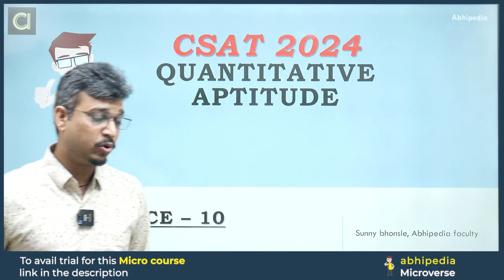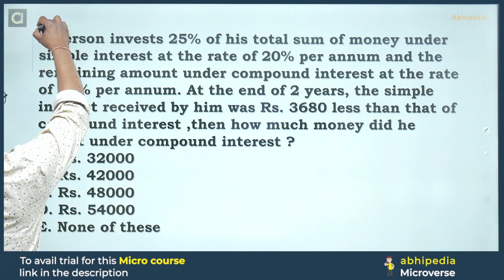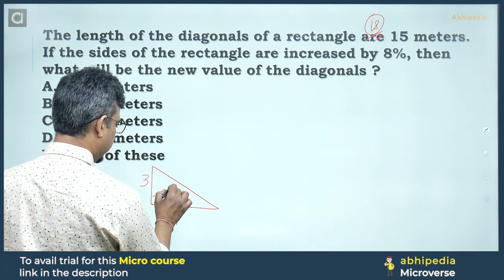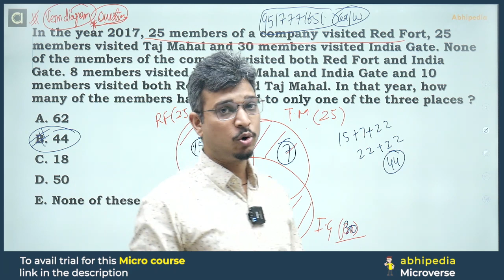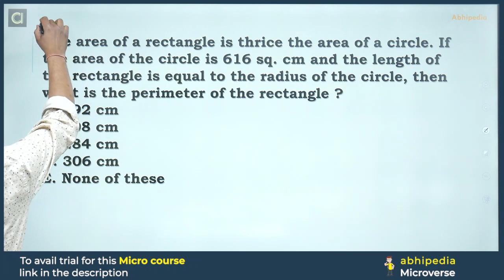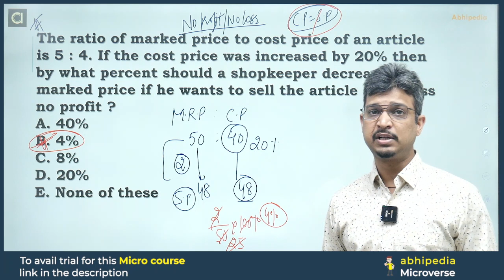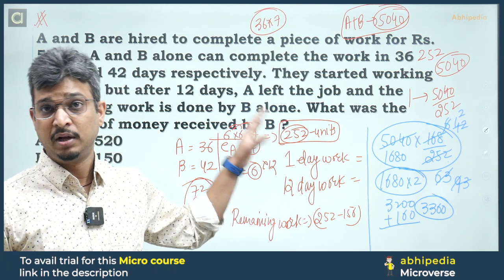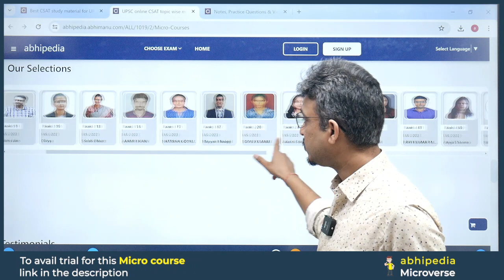UPSC CSAT 2024 | MCQ's Practice | Session -10 | Prepare with Micro Course | abhimanu IAS